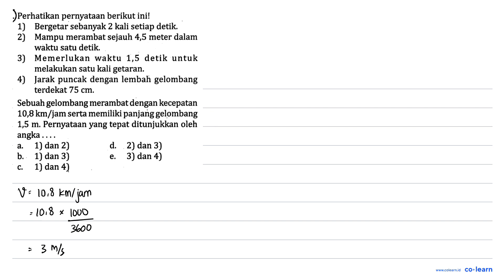)Perhatikan pernyataan berikut inil 1) Bergetar sebanyak 2 kali setiap detik 2) Mampu merambat se...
)Perhatikan pernyataan berikut inil 1) Bergetar sebanyak 2 kali setiap detik 2) Mampu merambat sejauh 4,5 meter dalam waktu satu detik 3) Memerlukan waktu 1,5 detik untuk melakukan satu kali getaran. 4) Jarak puncak dengan lembah gelombang terdekat 75 cm Sebuah gelombang merambat dengan kecepatan 10,8 km/jam serta memiliki panjanggelombang 1,5 m. Pernyataan yang tepat ditunjukkan oleh angka 1) dan 2) d 2) dan 3) b. 1) dan 3) 3) dan 4) 1) dan 4)

Topik atau Materi: Ciri Umum Gelombang Transversal dan Longitudinal - Ciri-Ciri Gelombang Mekanik - Gelombang Mekanik - Fisika Kelas 11 SMA - K-13 Revisi

Sumber Soal: PR Fisika Peminatan Kelas 11 Smt.2, K-13 Revisi, RA, 2020 , N/A

00:00 : Bedah Soal
01:00 : Konsep, rumus dan pengertian Ciri Umum Gelombang Transversal dan Longitudinal
01:18 : Langkah penyelesaian soal
02:08 : Jawaban akhir
02:38 : Penutup